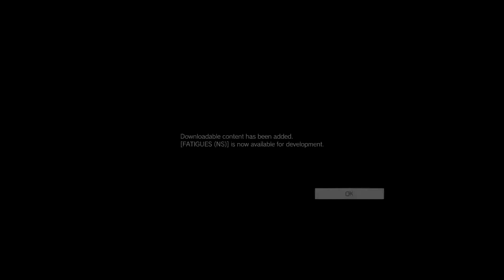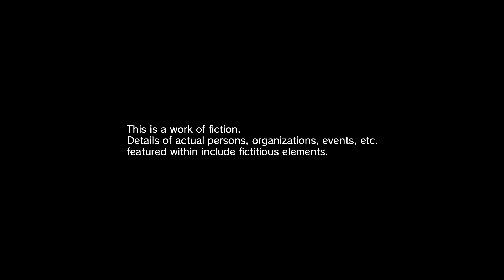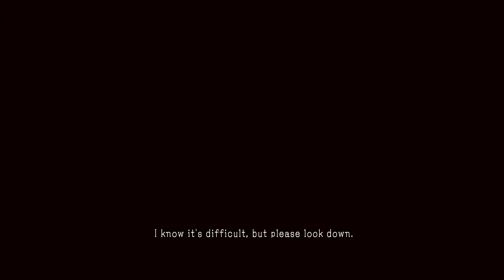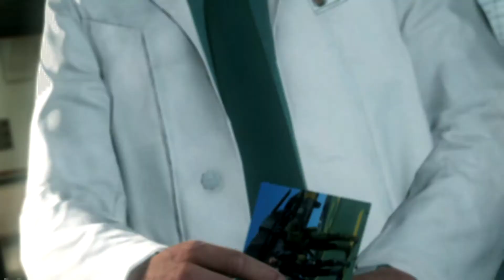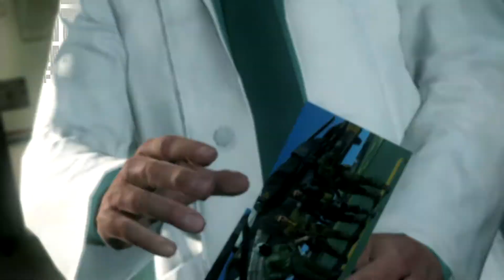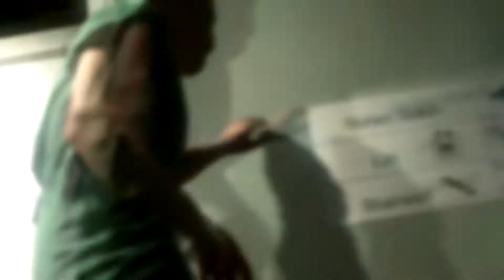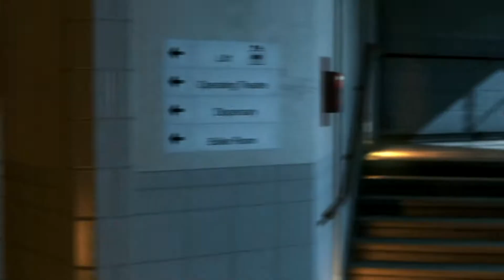『01』 Metal Gear Solid V: The Phantom Pain (PS4) | Awakening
{ External Links }

{ Purchase Links }

Taking place nine years after the events of MGSV: Ground Zeroes and the fall of Mother Base, Snake a.k.a. Big Boss, awakes from a nine year coma. The game resumes the story in 1984, with the Cold War still as the backdrop, which continues to shape a global crisis. Snake’s journey takes him into a world where he is driven by a need for revenge and the pursuit of a shadow group, XOF.

▼ Outro Song ▼
The Man Who Sold The World
Midge Ure (David Bowie)
Metal Gear Solid V Original Soundtrack